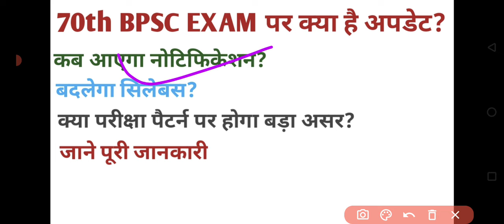70th bpsc exam news।70th bpsc exam update।70th bpsc exam notification।70th bpsc exam 2024।70th bpsc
About video:-

Hello friends
           अगर आप है upsc cse ,bpsc या किसी अन्य राज्य के pcs exam के अभियर्थी तो आपके लिए यह चैनेल बहुत ज्यादा उपयोगी है क्योंकि आपको इस चैनल पर upsc bpsc के बहुत सारे topics की पढ़ाई काफी सरल तरीके से हिंदी व अंग्रेजी दोनों माध्यमो में बिल्कुल मुफ्त में कराई जाएगी।